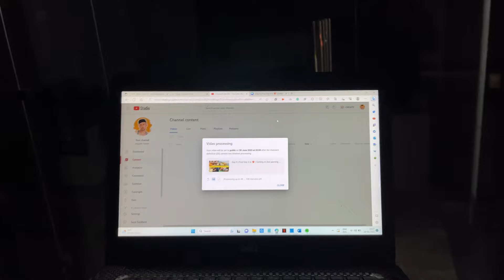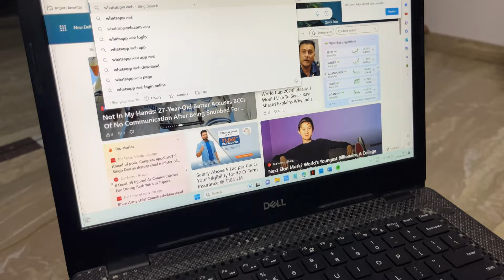Day 10 | Going back to basic | Gonna miss Gauglu way too much ❣